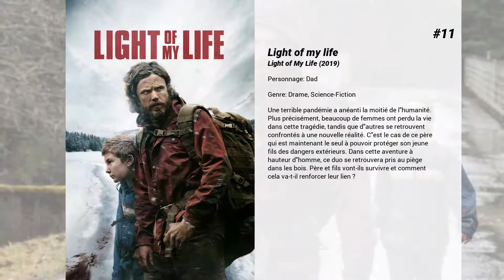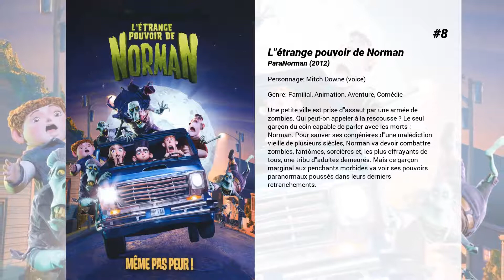Les meilleurs films de Casey Affleck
Les meilleurs films de Casey Affleck nous présente...

15. Ocean's Twelve
Trois ans ont passé depuis le braquage historique du casino Bellagio de Las Vegas. Depuis, Danny Ocean et ses associés se sont dispersés dans la nature avec l'intention de mener une existence honnête. Remarié à Tess, ce dernier joue "profil bas" jusqu'au jour où l'un de ses anciens complices la balance à Terry Benedict. Le propriétaire du Bellagio n'y va pas par quatre chemins : la bande doit, sous peine de mort, lui restituer le magot. Et ce n'est qu'un début, car quelqu'un d'autre s'intéresse de très près aux agissements passé et présents de la bande des onze...

14. American Pie
Mortifié pour avoir été surpris par ses parents devant un film X, Jim, élève de terminale, fait un pacte avec sa bande de copains : devenir des hommes avant l'entrée à la fac. Il leur reste trois semaines pour utiliser toutes les techniques possibles de séduction. Tous les moyens sont bons, même les plus inattendus, car chaque jour compte. Une chose est sûre, Jim ne regardera plus jamais une tarte aux pommes de la même façon !

13. Les Brasiers de la colère
Russell sort de prison, après 4 ans passés derrière les barreaux. Il se lance à la recherche de son jeune frère, porté disparu. Depuis son retour d'Irak, celui-ci s'était retrouvé mêlé aux agissements d'un redoutable gang...

12. Prête à tout
Pour atteindre son rêve et devenir une star du petit écran, Suzanne est prête à tout. Même à faire disparaître son mari...

11. Light of my life
Une terrible pandémie a anéanti la moitié de l'humanité. Plus précisément, beaucoup de femmes ont perdu la vie dans cette tragédie, tandis que d'autres se retrouvent confrontés à une nouvelle réalité. C'est le cas de ce père qui est maintenant le seul à pouvoir protéger son jeune fils des dangers extérieurs. Dans cette aventure à hauteur d'homme, ce duo se retrouvera pris au piège dans les bois. Père et fils vont-ils survivre et comment cela va-t-il renforcer leur lien ?

10. Ocean's 13
Douce vengeance sous le ciel de Las Vegas… Danny Ocean et sa bande ne pouvaient avoir qu'un seul motif pour tenter leur braquage le plus audacieux à ce jour : sauver un des leurs. Mais la chance ne suffit pas toujours lorsque l'on veut faire sauter ' The Bank '… Le cruel propriétaire de casino Willy Bank ne s'attendait pas à une telle riposte lorsqu'il trahit l'ami et mentor de Danny, Reuben Tishkoff. Mauvais, très mauvais calcul, car Danny rameute ses fidèles complices pour infliger à Bank un châtiment exemplaire le soir de l'inauguration de son nouveau casino, The Bank.

9. Méprise multiple
Deux amis, Holden McNeil et Banky Edwards, heureux créateurs d'une BD, rencontrent lors d'un salon une consœur, Alyssa Jones. Holden tombe amoureux d'Alyssa. Mais il découvre qu'elle est homosexuelle. Ils deviennent cependant amis et finissent par devenir amants. Cette liaison affecte l'amitié des deux garçons et la situation se complique lorsqu'Holden apprend le passé d'Alyssa...

8. L'étrange pouvoir de Norman
Une petite ville est prise d'assaut par une armée de zombies. Qui peut-on appeler à la rescousse ? Le seul garçon du coin capable de parler avec les morts : Norman. Pour sauver ses congénères d'une malédiction vieille de plusieurs siècles, Norman va devoir combattre zombies, fantômes, sorcières et, les plus effrayants de tous, une tribu d'adultes demeurés. Mais ce garçon marginal aux penchants morbides va voir ses pouvoirs paranormaux poussés dans leurs derniers retranchements.

7. L'Assassinat de Jesse James par le lâche Robert Ford
Nous sommes en 1881. Jesse James a trente-quatre ans et prépare sa prochaine attaque de banque. Il sait que ses ennemis sont prêts à tout pour collecter la prime liée à sa capture et se couvrir de gloire. Mais le vrai danger ne viendrait-il pas de l'homme à qui Jesse fait le plus confiance ?

6. A Ghost Story
Apparaissant sous un drap blanc, le fantôme d'un homme rend visite à sa femme en deuil dans la maison de banlieue qu'ils partageaient encore récemment, pour y découvrir que dans ce nouvel état spectral, le temps n'a plus d'emprise sur lui.

5. Gone Baby Gone
Dans une banlieue ouvrière de Boston, la petite Amanda a disparu. Après l'échec des recherches menées par la police, la tante et l'oncle de l'enfant décident de faire appel à des détectives privés du coin, Patrick Kenzie et Angie Gennaro.Patrick et Angie connaissent bien le quartier, au point de savoir que Hélène, la mère d'Amanda, est une droguée.